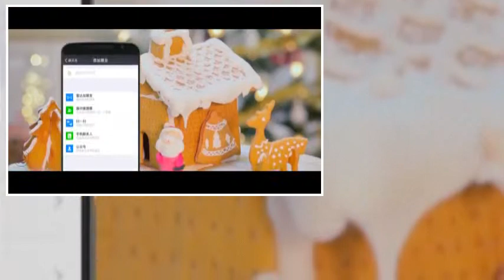[Learn to cook Chinese food] Dad's Gingerbread House